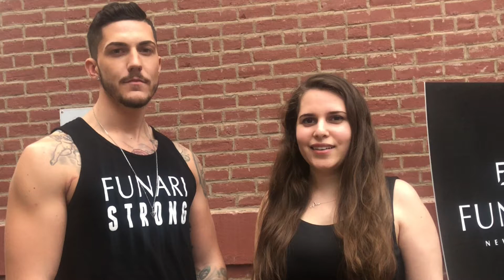FUNARI Model Kevin Christie's Interview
Hi Everyone! Guess what?! I had an exclusive interview with FUNARI model Kevin Christie and I'm so excited to share it with you! Check it out and let me know what you think!